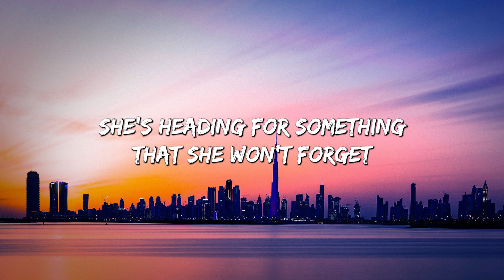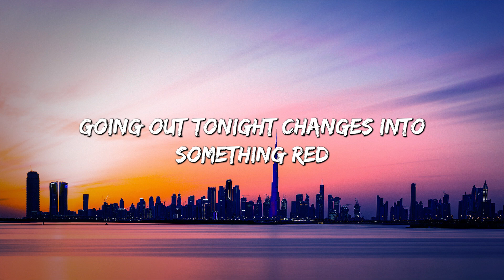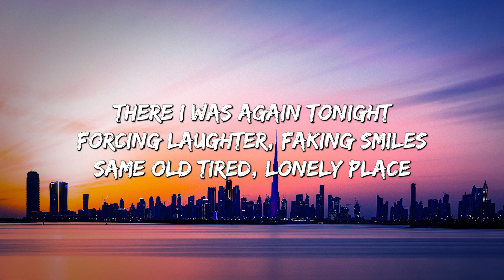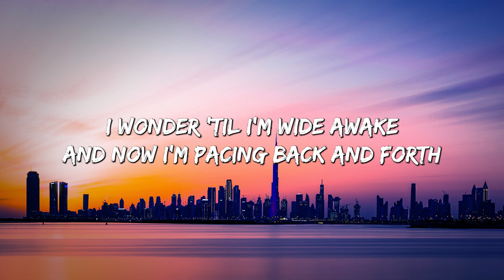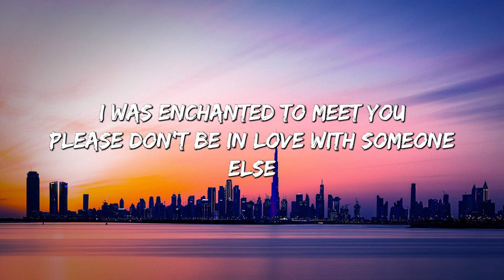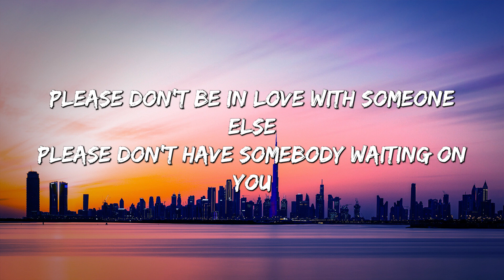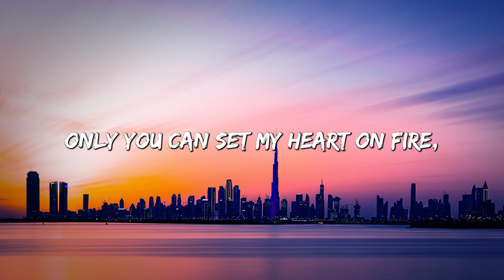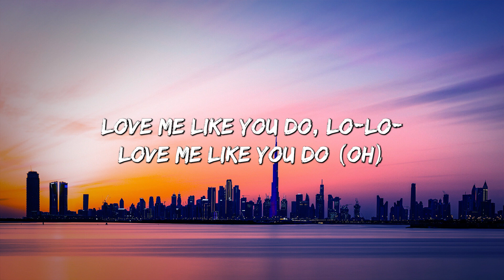Night Changes - One Direction (Lyrics) || Taylor Swift, Jason Mraz,...(Mix Lyrics)